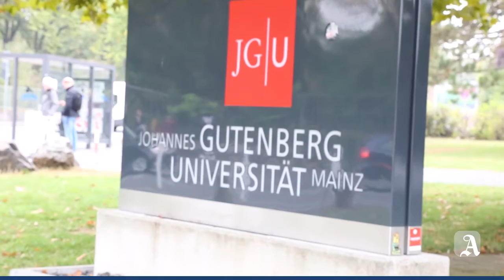Mainz: Eröffnung des Wintersemesters 2016/2017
Die Johannes-Gutenberg Universität verzeichnet knapp 6.000 Neueinschreibungen.